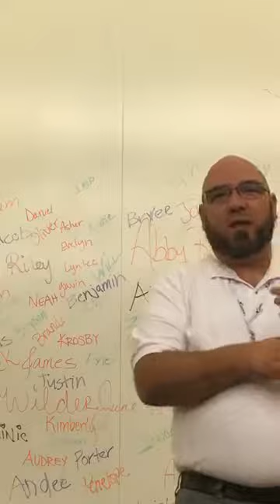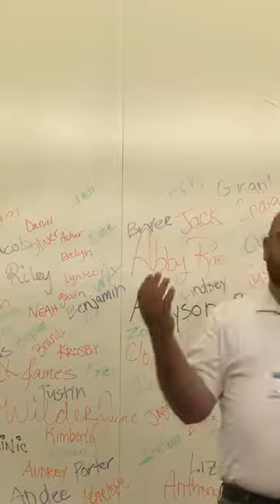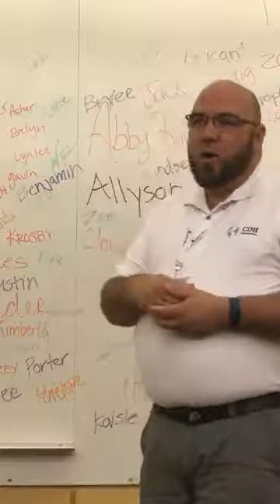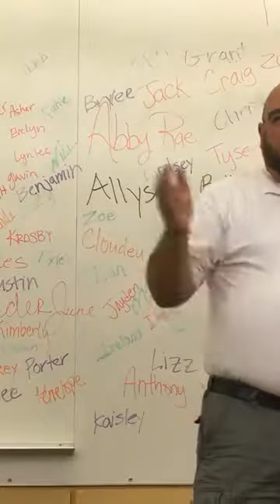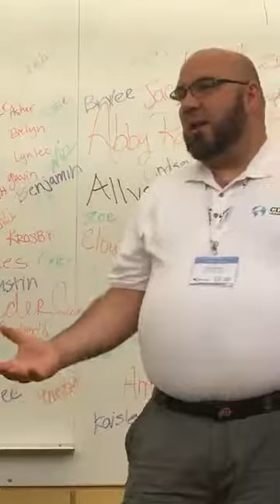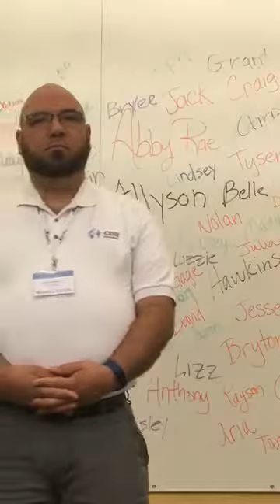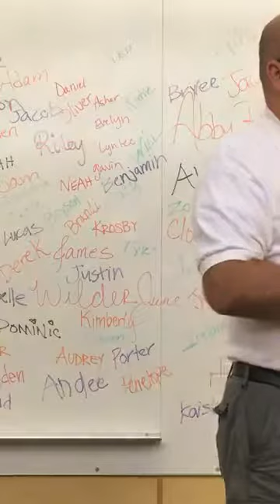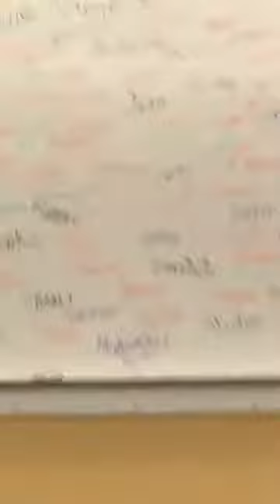Josh Hensley, Research Director at CDH International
Josh Hensley, Research Director at CDHi, speaks at the 2017 CHERUBS International CDH Conference